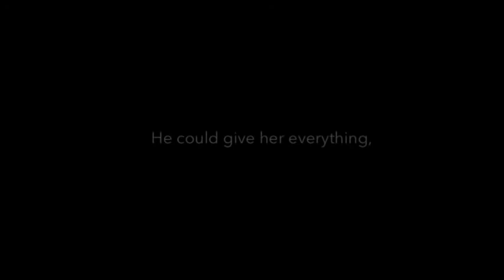WHEN WE WERE YOUNG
Music Video
Copyright by VadersOchestra  & Andreas Klemmstein
Voice by Andreas Klemmstein